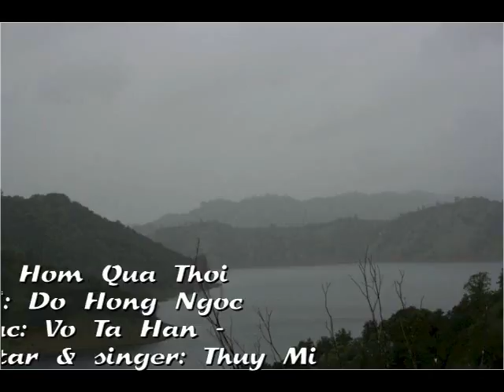Mới Hôm Qua Thôi - Thuy Mi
Mới Hôm Qua Thôi
Thơ: Đỗ Hồng Ngọc
Nhạc: Võ Tá Hân
Guitar & Ha't: Thu.y Mi

Võ Cô Nương Studio thực hiện